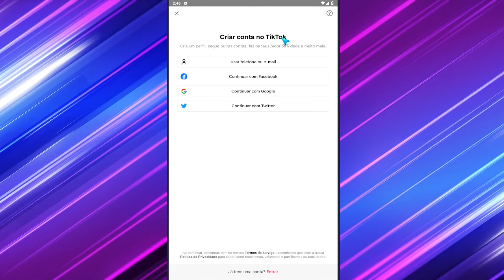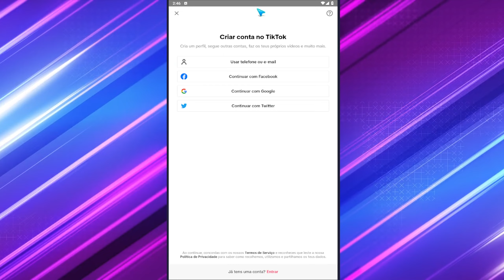Como Criar Várias Contas no Tiktok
Se você tiver mais alguma dúvida sobre Como Criar Várias Contas no Tiktok esse vídeo é pra você. Aprenda como criar e usar diversas contas diferentes no tiktok.